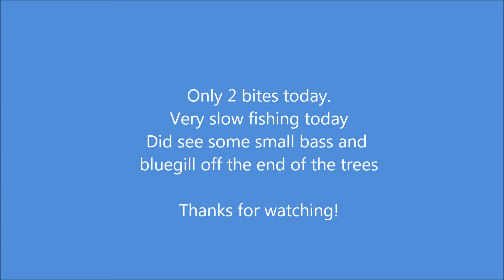Bass Fishing at Fulton County Camping Recreation Area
Bass fishing at The Fulton County Camping Recreation Area located between St David and Bryant Illinois. Weather was mostly sunny with high near 50, very windy with gust 25 to 30 mph. Fishing was pretty slow getting only 2 bites. Water temps were around 47 degrees with very stained water.

Two Steps From Hell - El Dorado ( Extended Remix by Kiko10061980 )